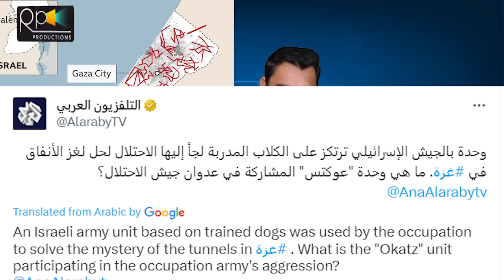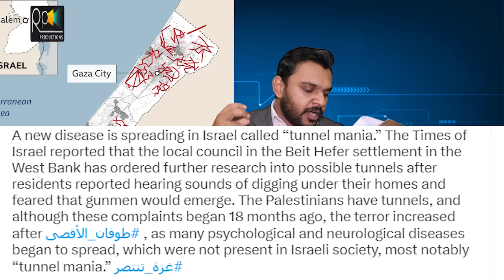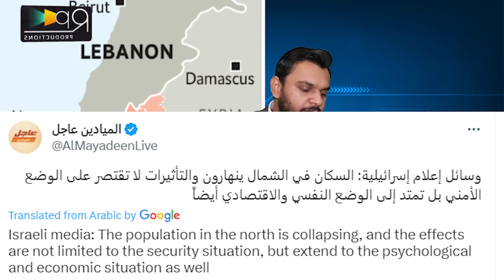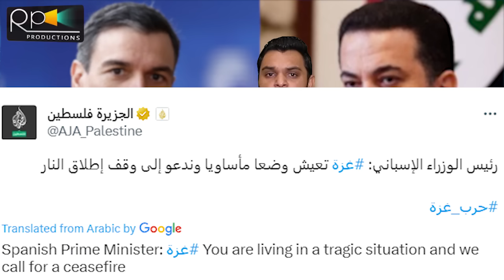Breaking , 825 And 10 Heli Loss, Israel Falling , Spain Action And Tunnels New Plan | Biden